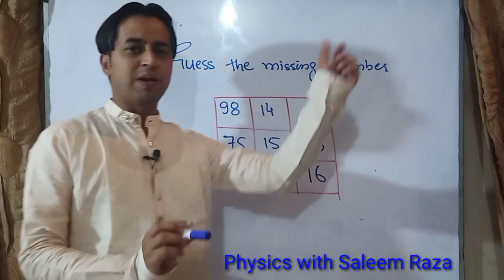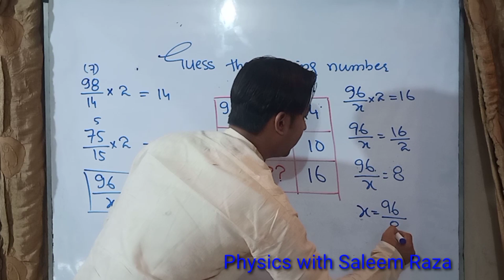Guess the missing number in the table || IQ question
IQ-question This channel is for Education purpose,
Here we discuss not only Physics but mathematics and IQ questions too.
Here we discuss latest MDCAT updates
University Admission Updates
Scholarships Updates